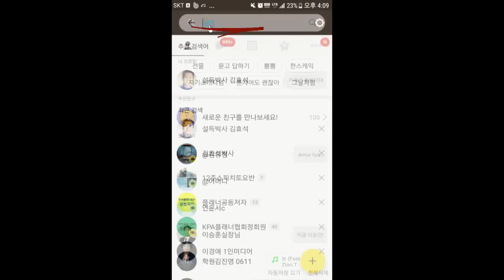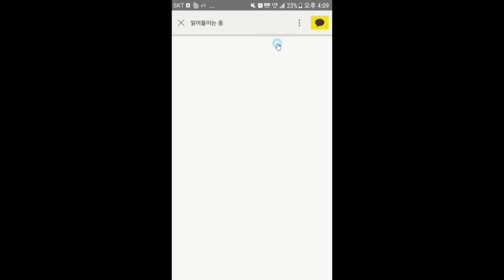관공서 방판 꿀팁- 김효석 박사 스피치 즉문즉설 세일즈끌팁